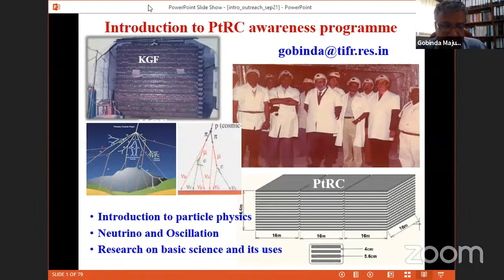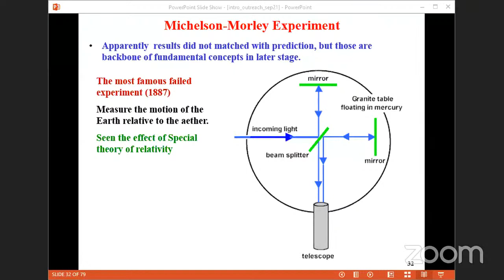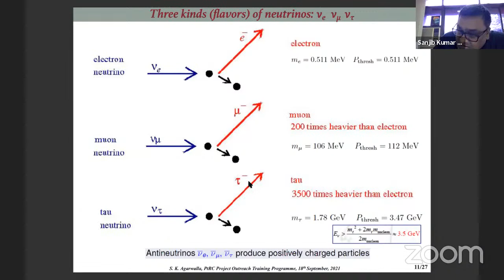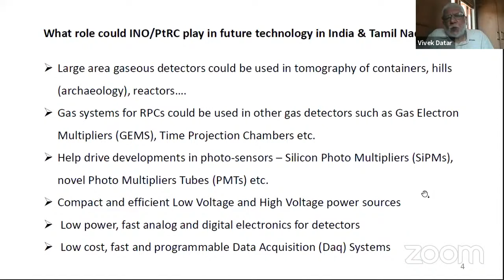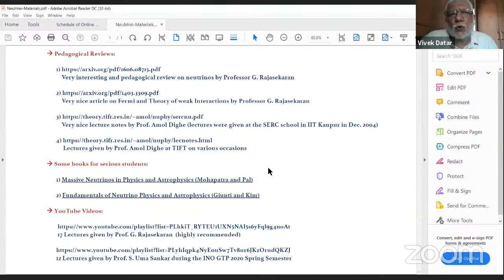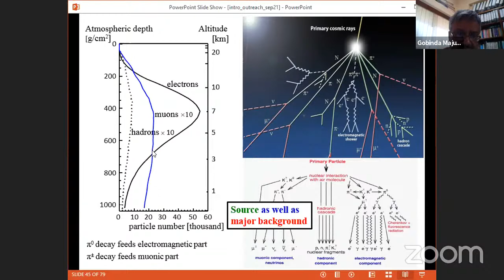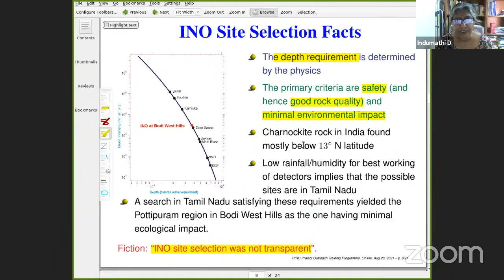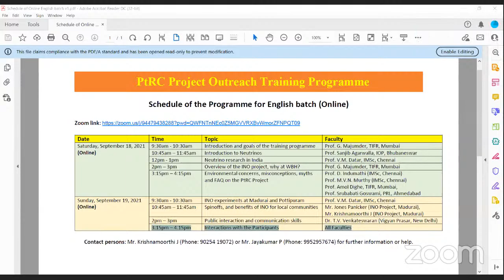PtRC Project Outreach Training Programme in English (Online)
(1). Introduction and goals of the training programme (Prof. G. Majumder, TIFR, Mumbai)
(2). Introduction to Neutrinos (Prof. Sanjib Agarwalla, IOP, Bhubaneswar)
(3). Neutrino research in India (Prof. V.M. Datar, IMSc, Chennai)
(4). Overview of the INO project, why at WBH? (Prof. G. Majumder, TIFR, Mumbai)
(5). Environmental concerns, misconceptions, myths and FAQ on the PtRC Project (Prof. D. Indumathi & Prof. M.V.N. Murthy (IMSc, Chennai), Prof. Amol Dighe (TIFR, Mumbai), and Prof. Srubabati Goswami (PRL, Ahmedabad))